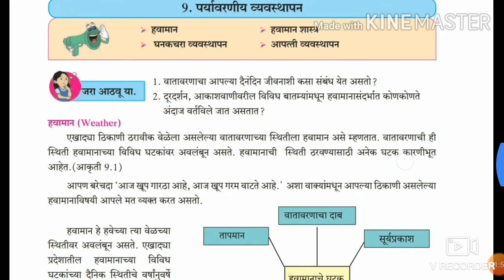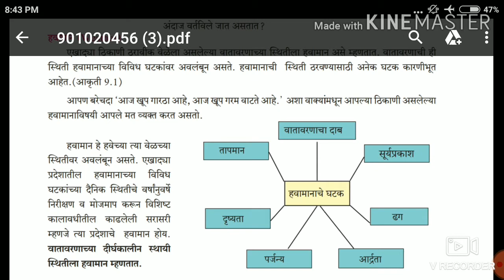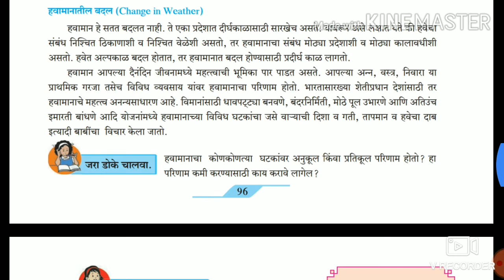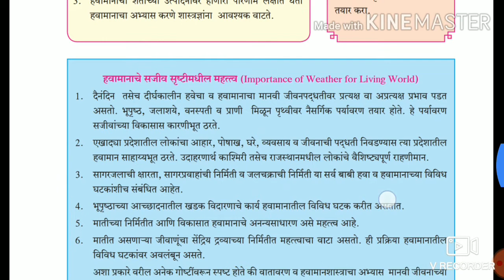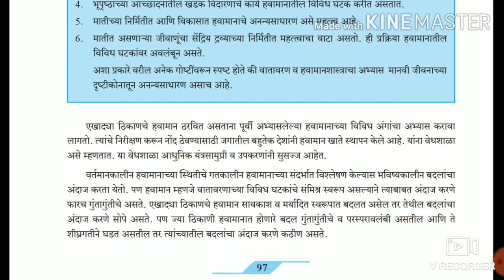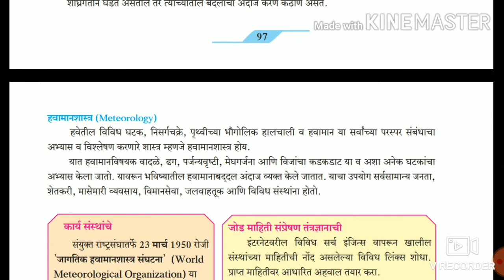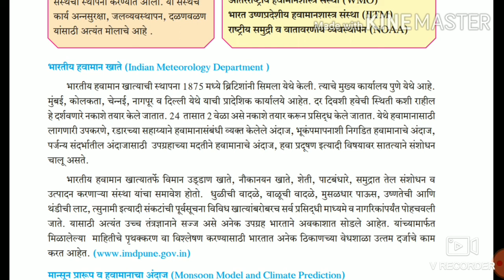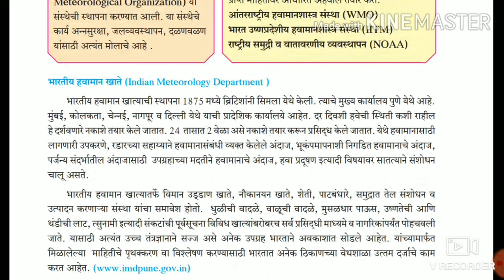9th Science पर्यावरणीय व्यवस्थापन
भाग 1 हवामान, हवामानाचे घटक, भारतीय हवामानशास्त्र इ.